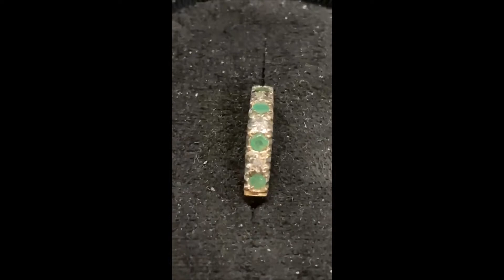טבעת וינטאג' האפ אינטרניטי אמרלדים ויהלומים